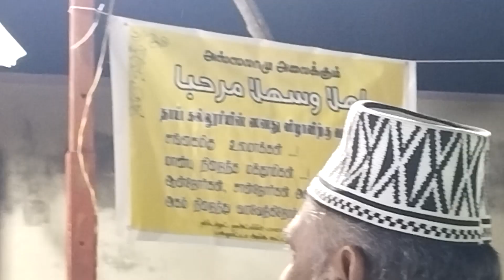மக்தூமிய்யா அரபிக் கல்லூரி பட்டமளிப்பு விழா ஆலிம் பட்டம் மற்றும் பரிசு அழைப்பிதழ் Darveshvloggerppt